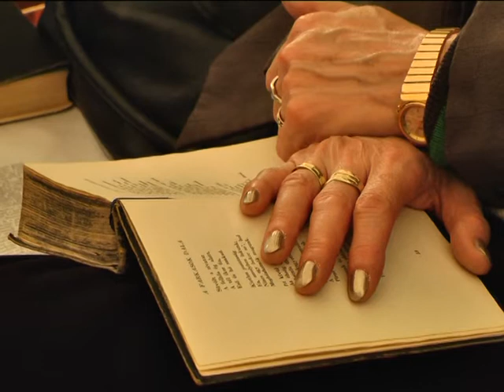Szathmáry Király Ádám Kulturális Társaság - Petőfi versek